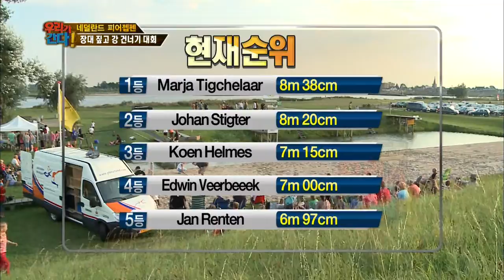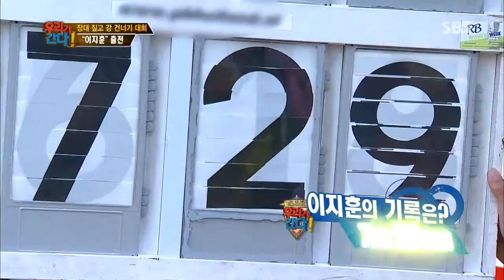2013-10-14 월드 챌린지 - 우리가 간다 #15(7)